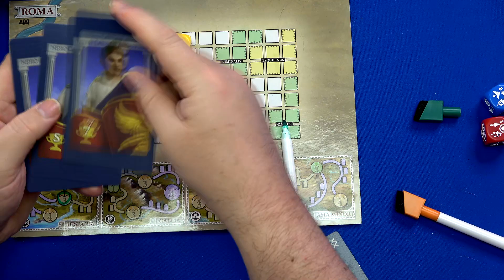Roma & Alea Brettspiel Roll & Write Vorstellung & Eindruck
Schon Wahnsinn was aus Trendartikeln werden kann. Damit meine ich jetzt nicht das Spiel selbst, sondern das Genre der Roll and Write Spiele. Jetzt also auch Turczi, und da kann man ja zumindest ein oder zwei Nummern mehr Komplexität erwarten. Das haben wir auf jeden Fall bekommen und das ist genau was ich meine, denn ich denke ohne das Roll and Writes so durch die Decke gehen, wäre so  ein Spiel wahrscheinlich eher nicht erschienen. Seht selbst.

Spielerzahl: 1- 4
Spieldauer: 60 - 90 Minuten
Alter: ab 14
Autor: David Turczi, Nick Shaw
Verlag: Schwerkraft Verlag
Uns stand ein vergünstigtes Rezensionsexemplar zur Verfügung.

Bleibt im Kontakt mit uns auf
oder
E-Mail an Tanja
meuselmania@gmx .de
oder